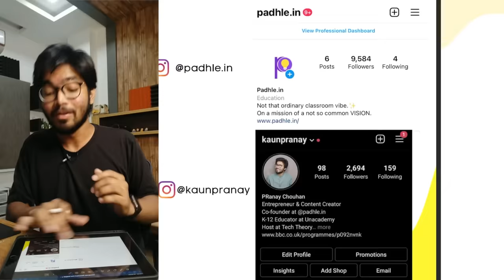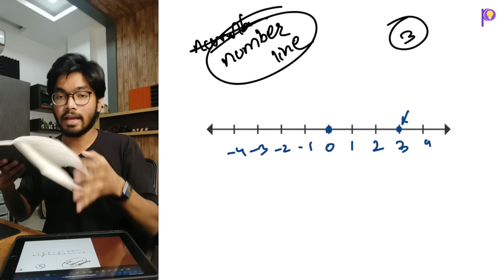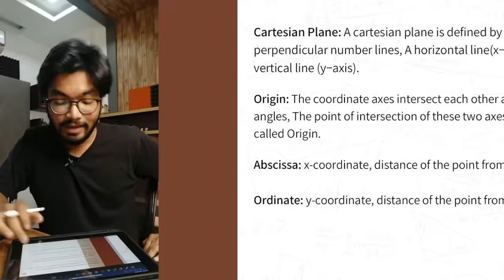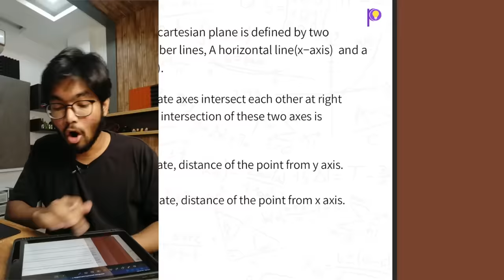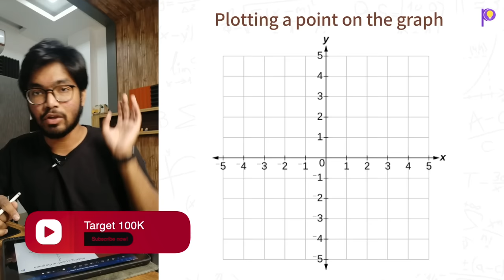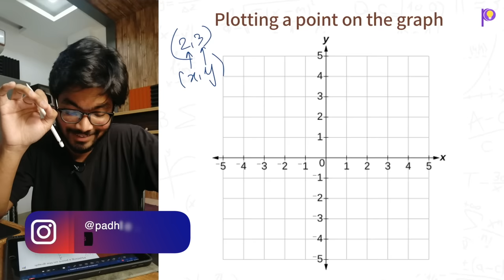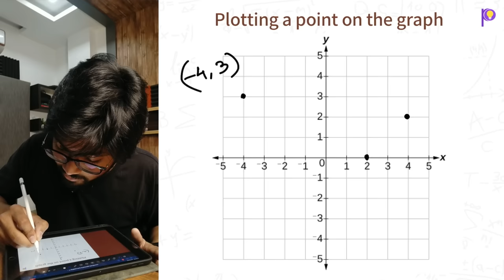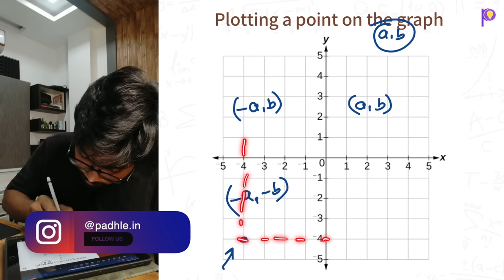Coordinate Geometry Class 9 Easiest Explanation One-Shot Lecture | Class 9 Maths Term 1 2021-22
Topics Covered -
1) Coordinate Geometry
2) Coordinate Geometry Class 9
3) Coordinate Geometry One-Shot
4) Class 9 Coordinate Geometry in One-Shot
5) Coordinate Geometry Class 9 in One-Shot
6) Coordinate Geometry Easy Explanation
7) Coordinate Geometry MCQs
8) Coordinate Geometry NCERT Explanation

Regards,
Team Padhle